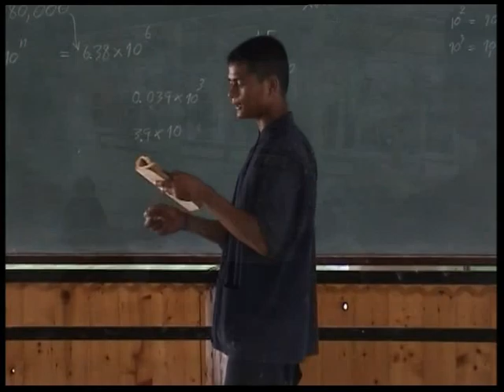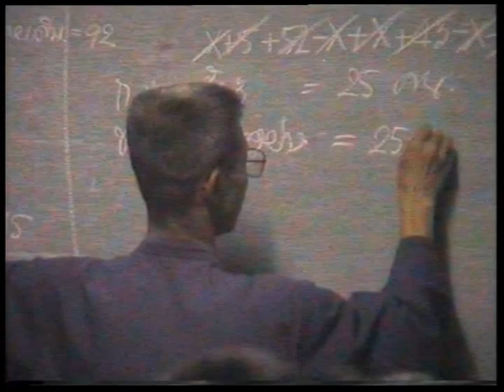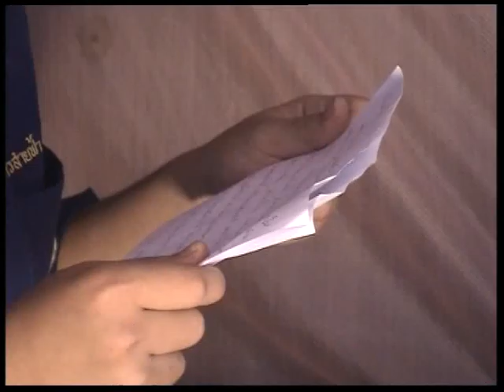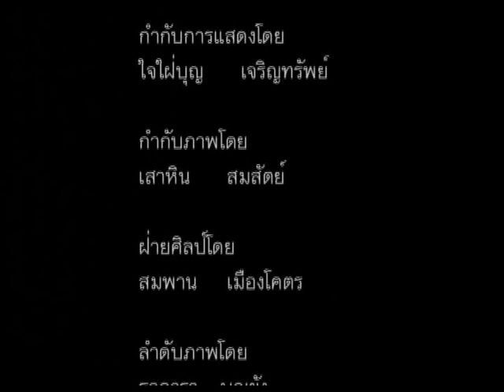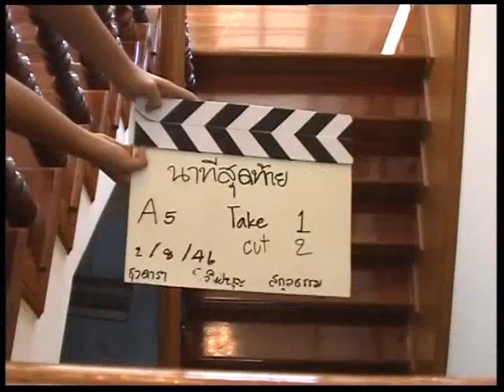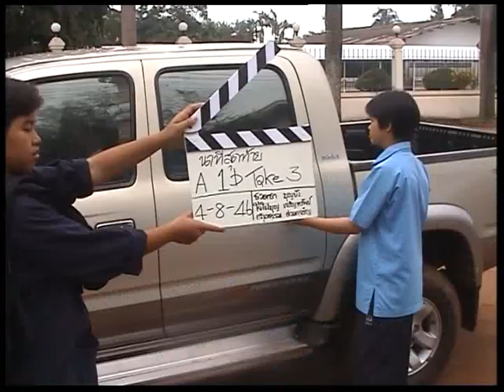การถ่ายทำหนังสั้นเรื่อง นาทีสุดท้าย || ประวัติศาสตร์ศีรษะอโศก